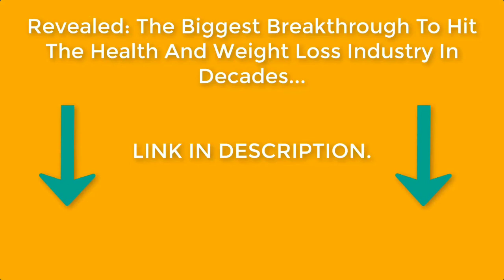female fitness motivation full workout to leave your butt firm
Credit @brittanyperilleee